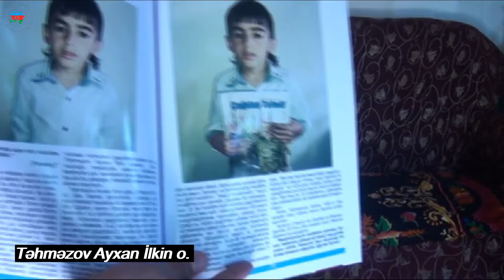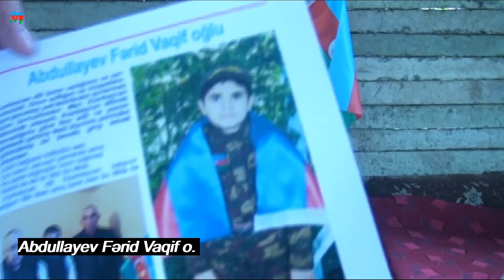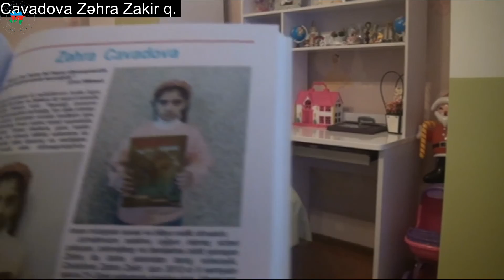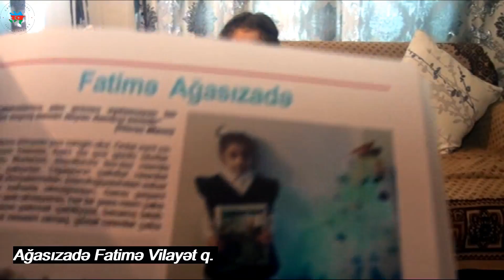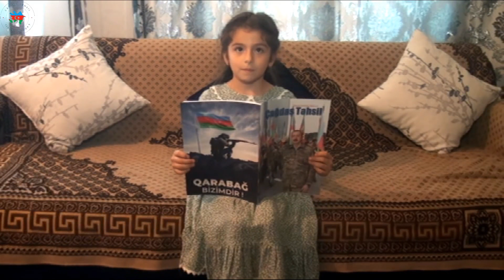ÇT 195. T.Ayxan, H.Tunar, A.Fərid, H.Əsnad, B.Rəsul, Q.Fərid, C.Zəhra, A.Fatimə.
Təhməzov Ayxan İlkin o.
Həmidli Tunar Tural o.
Abdullayev Fərid Vaqif o.
Heydərli Əsnad İlkin q.
Bağırov Rəsul
Quliyev Fərid Kazım o.
Cavadova Zəhra Zakir q.
Ağasızadə Fatimə Vilayət q.